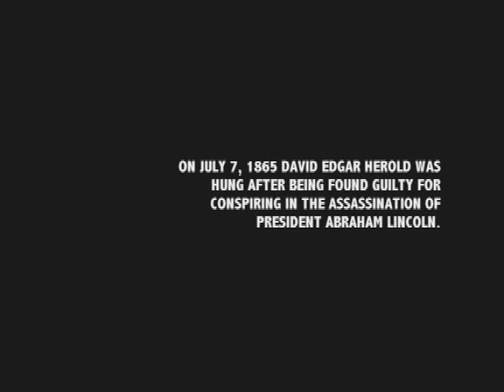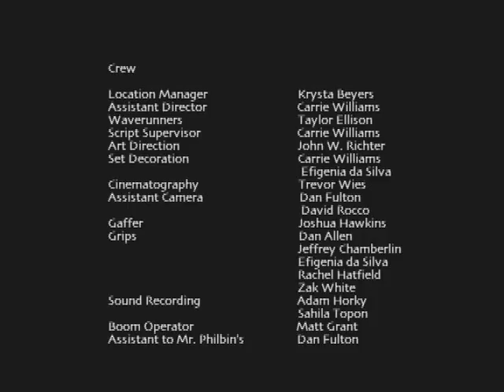Booth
The end of the John Wilkes Booth story, as told through the eyes of his accomplice, David Herold.

A Richter Film
Written, Directed, Produced, and Edited by John W. Richter

Starring Dale D. Moore and Dustin Miles

A Rutabaga Jambalaya Picture